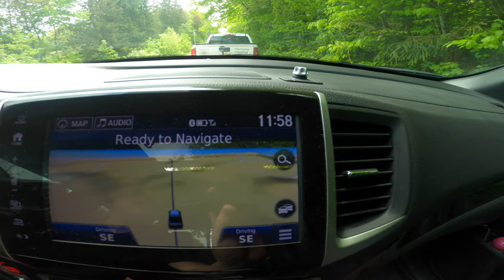[캐나다 산악 자전거] 초보자가 E-마운틴바이크를 타고 느낀점 Specialized Levo SL Review 4K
먼저 좋은경험을 만들어 준 Crank & Sprocket 로칼 바이크 샾에게 감사를 드립니다. 엄청 좋은 경험이었습니다.
초보자인 저에게 이런 산악자전거는 큰 도움을 줄 뿐더러 재미까지 줬습니다. 그러나 계속해서 페달해야 합니다. 산악 자전거의 매력을 조금 더 살려준거 같습니다. 업힐에서 숨통 터지는걸 조절해주고 어느 정도 오랜시간 좋은 컨디션을 유지해 줍니다. 개인적으로 초보라 좋았지습니다만 왠지 호불호가 가릴꺼 같은 생각이 듭니다.